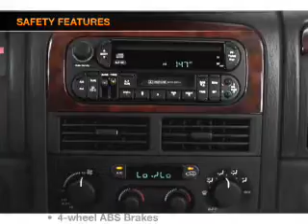2003 Jeep Grand Cherokee - Brea CA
Year: 2003
Make: Jeep
Model: Grand Cherokee
Trim: Laredo
Engine: 4.0 liter inline 6 cylinder 12 valve
Transmission: Automatic
Color: Brilliant Black Crystal Pearl
Mileage: 105000
Address:
601 S Brea Blvd